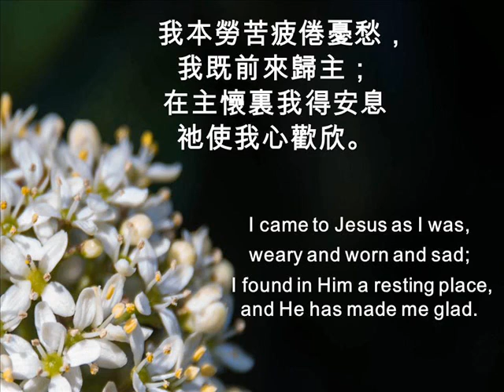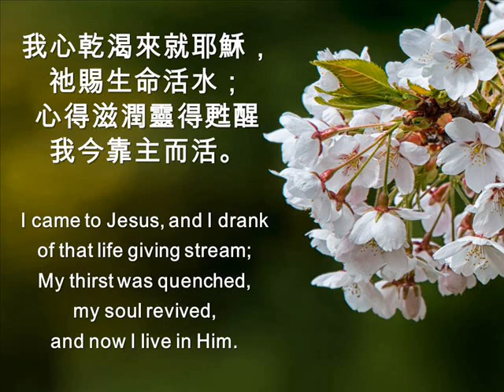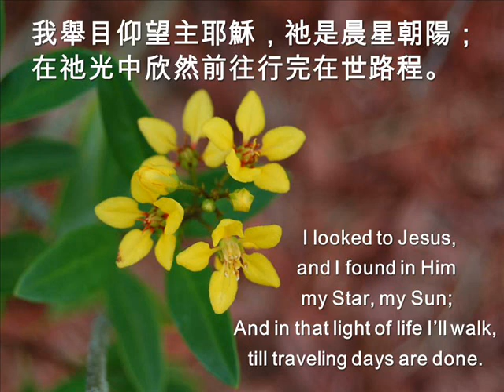我聽耶穌柔聲說 I HEARD THE VOICE OF JESUS SAY 039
我聽耶穌柔聲的說

我聽耶穌柔聲的說，“來就我得安息；
身心疲倦困乏的人，靠首在我懷裏。”
我本勞苦疲倦憂愁，我既前來歸主；
在主懷裏我得安息祂使我心歡欣。

我聽耶穌柔聲的說，“我有生命活泉；
乾渴切慕滋潤的人，我必賜他活泉。”
我心乾渴來就耶穌，祂賜生命活水；
心得滋潤靈得甦醒我今靠主而活。

我聽耶穌柔聲的說，“我是暗世之光；
來就我的得見晨光，全路程必照亮。”
我舉目仰望主耶穌，祂是晨星朝陽；
在祂光中欣然前往行完在世路程。

39 I Heard The Voice Of Jesus Say
Lyrics:
1. I heard the voice of Jesus say, “Come unto Me and rest; Lay down, thou weary one, lay down Thy head upon My breast.” I came to Jesus as I was, weary and worn and sad; I found in Him a resting place, and He has made me glad.
2. I heard the voice of Jesus say, “Behold, I freely give The living water; thirsty one, stoop down, and drink, and live.” I came to Jesus, and I drank of that life giving stream; My thirst was quenched, my soul revived, and now I live in Him.
3. I heard the voice of Jesus say, “I am this dark world’s Light; Look unto Me, thy morn shall rise, and all thy day be bright.” I looked to Jesus, and I found in Him my Star, my Sun; And in that light of life I’ll walk, till traveling days are done.